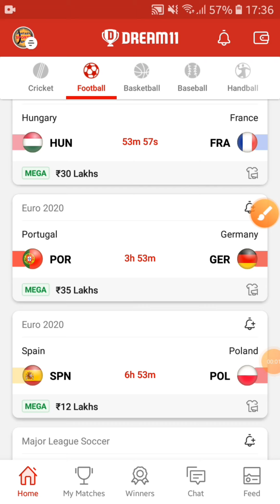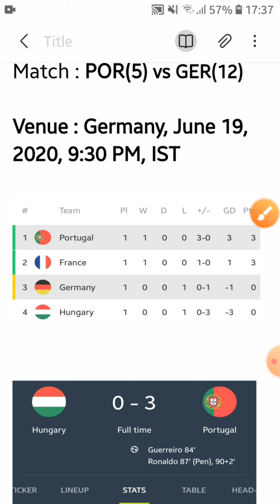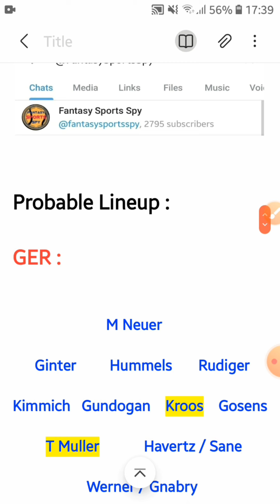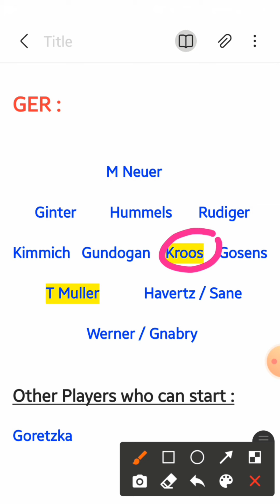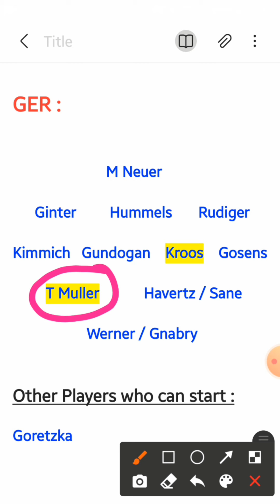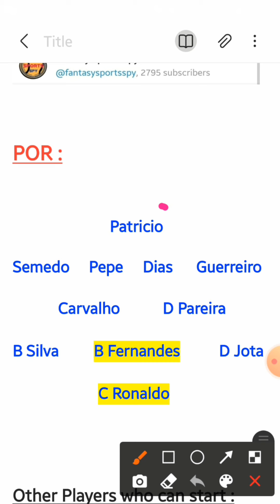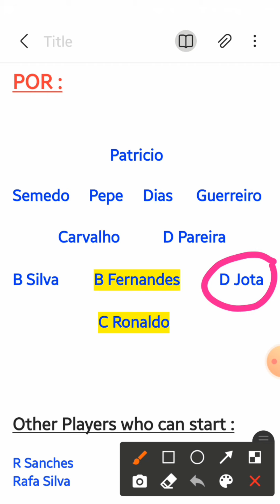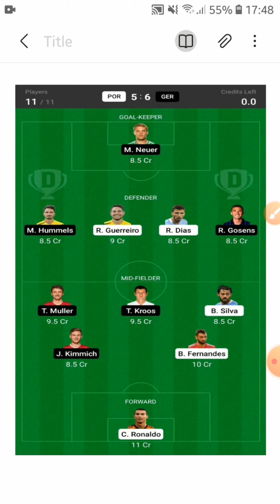POR vs GER Dream11 Tips & Predictions | Portugal vs Germany Dream11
👉Less competition ✅

Join KL Rahul on Gamezy. Play and Win Lakhs everyday. Create your favourite team and win cash daily. Play Now:

No refer code needed
✅ Live Fantasy Feature
✅ 2nd Innings Feature
✅ Player Comparison & Stats

You can pick Maximum 10 Players from 1 Team